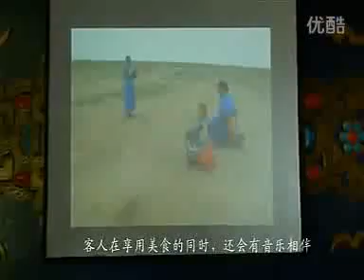乌达木的剪发宴席